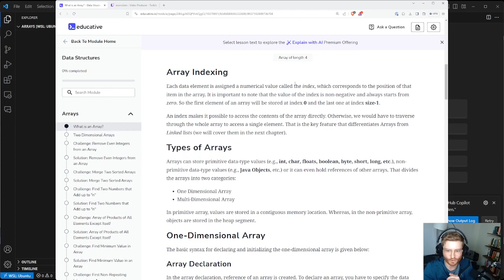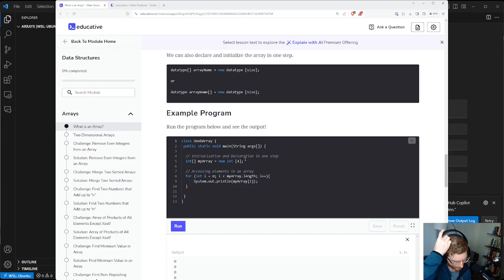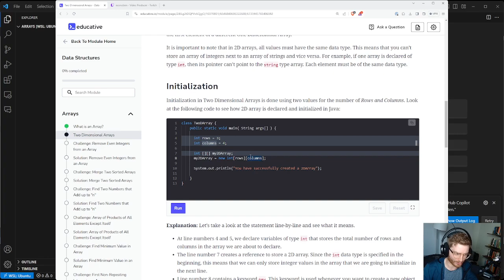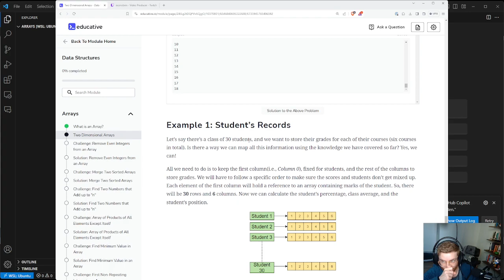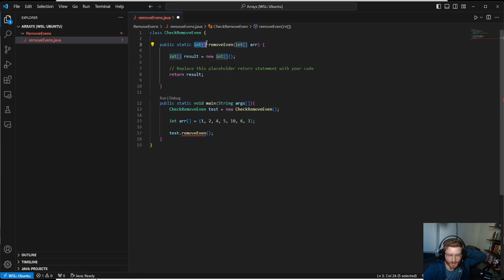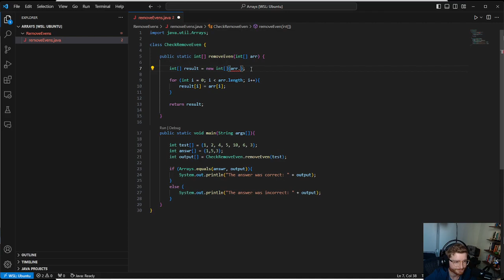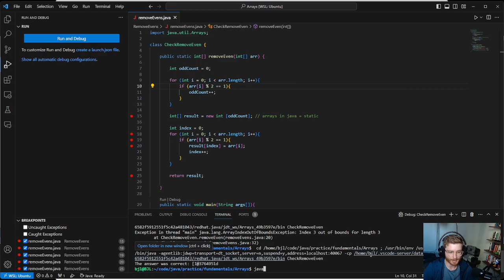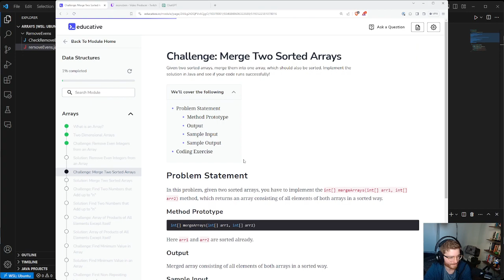Learning Java Together | Data Structures & Algorithms | Practicing Array Fundamentals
Let's go back to the fundamentals and learn Java together while working through data structures and algorithms!